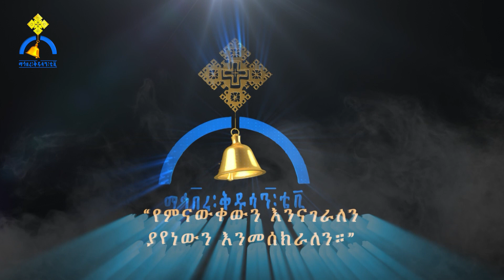MK TV ሐዋርያት ስለ ምን ጾሙ?